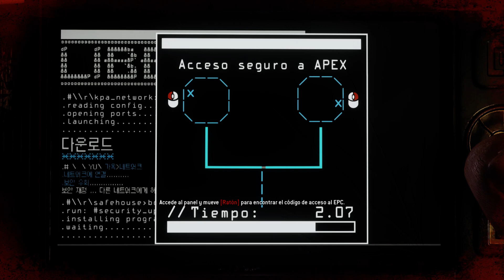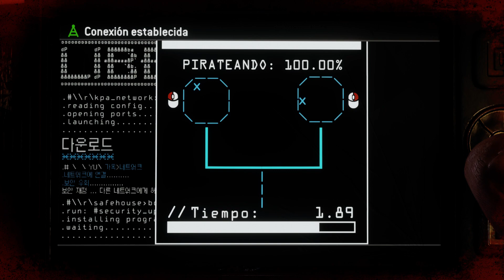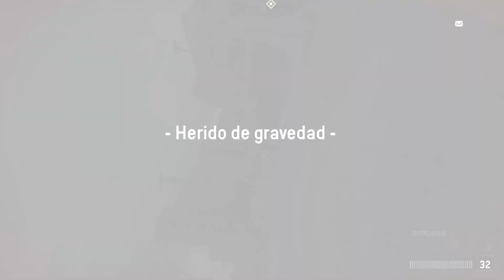Homefront The Revolution #2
A este nivel de dificultad hay que pillarle el truco, no puedes ir matando a saco sin pensar.